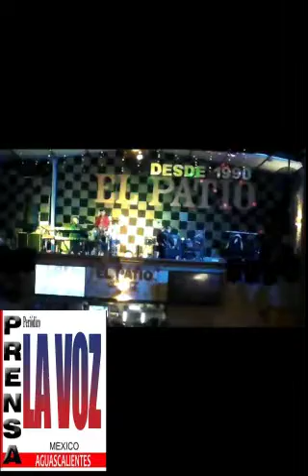SALON DE BAILE (EL PATIO) CON (RAYMUNDO Y SUS TECLADOS) AVANZADA NACIONAL UNIDOS CON MARCELO EBRARD